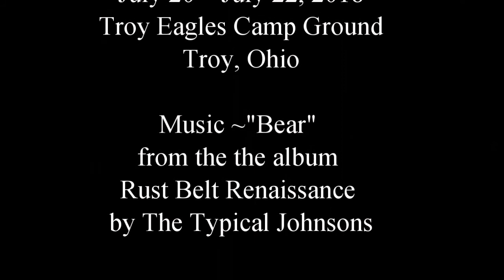MVMF 2018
Aerial and time-lapse video from Miami Valley Music Fest
Troy Eagles Camp Ground ~Troy, Ohio

Music ~"Bear"
from the the album
Rust Belt Renaissance
by The Typical Johnsons